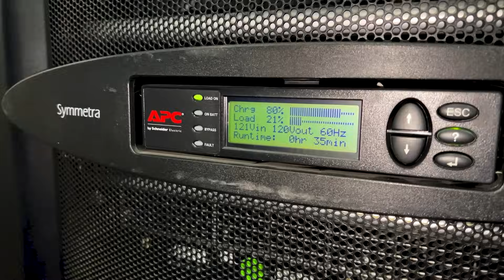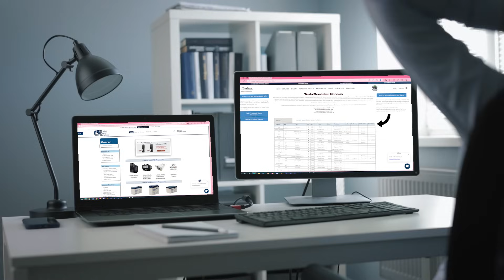Importance of Preventative Maintenance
Join us in this eye-opening rant about Uninterruptible Power Supplies (UPS) and the often-overlooked importance of preventative maintenance. We share anecdotes, expert insights, and some hard truths about the risks of overlooking UPS care.

Whether you're a tech enthusiast, a business owner, or just someone curious about how to safeguard your electronics, this video is a must-watch.